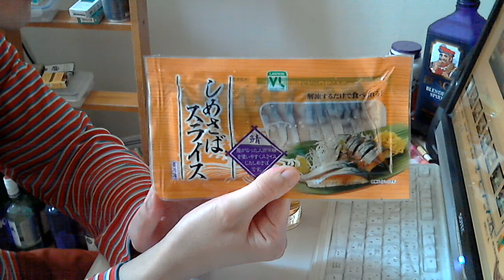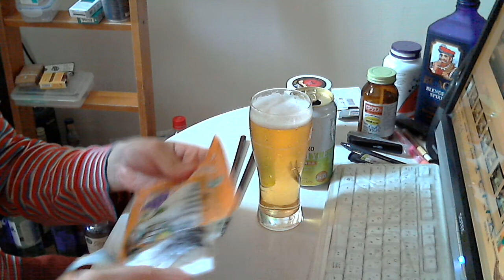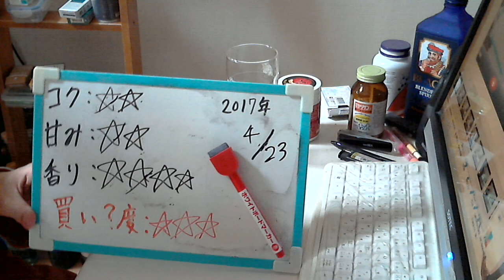酒好きな元新潟人の飲酒動画 part1304 サッポロ ネクストスタイル 【発泡酒】